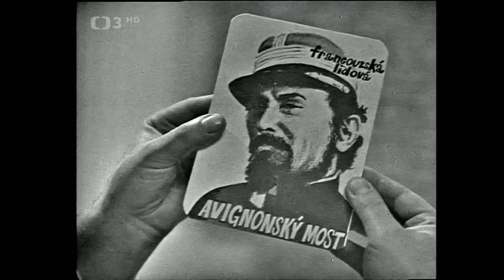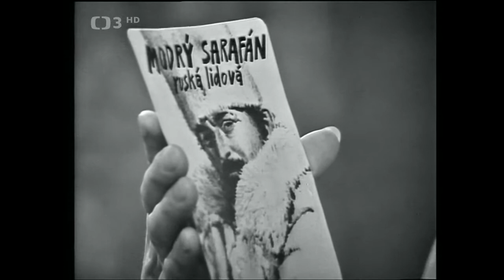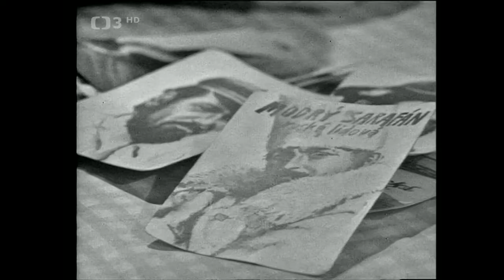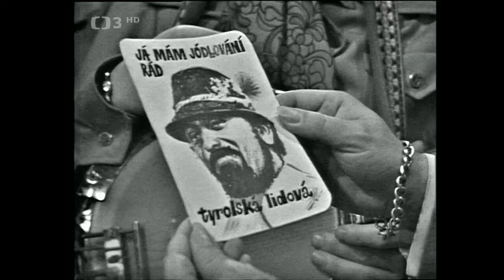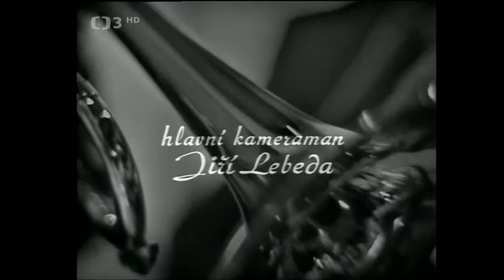Dobrý večer s Waldemarem 7. ◎ pořad s W. Matuškou a jeho hosty J. Bohdalovou, R. Brzobohatým (1972)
📀 Hudebně zábavný pořad s W. Matuškou a jeho hosty Jiřinou Bohdalovou, Radoslavem Brzobohatým a KTO (1972). Scénář I. Fischer. Kamera J. Lebeda. Režie I. Paukert
Československý zpěvák, herec a muzikant Waldemar Matuška (1932–2009) patřil v druhé polovině minulého století k nejoblíbenějším populárním zpěvákům naší země. S vlastní uměleckou dráhou začal roku 1957 v pražském hudebním klubu Reduta, kde se seznámil s Jiřím Suchým a Jiřím Šlitrem, hrál a zpíval se skupinou Mambo kvintet. V roce 1960 nahrál svou první píseň Suvenýr a poté se stal zpěvákem a hercem divadla Semafor, kde se stal brzy jednou z jeho hvězd. V tomto díle zábavně hudebního seriálu Dobrý večer s Waldemarem z počátku sedmdesátých let minulého století, mj. zpívá Avignonský most, Modrý sarafán, Ay, Ay, Ay, Já mám jódlování rád a Dobrú noc. Při moravské lidové písni My jsme Valaši pak bandžista W. Matuška účinkuje s Jiřinou Bohdalovou (vozembouch) a Radoslavem Brzobohatým (basa a zpěv).